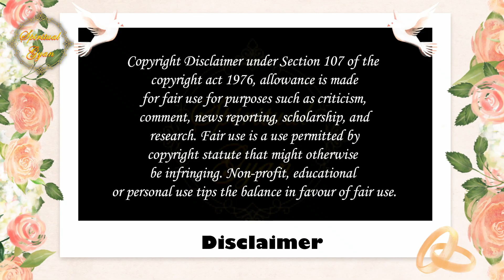পৃথিবীর শ্রেষ্ঠ দেশ কোনটি এবং কেন ?